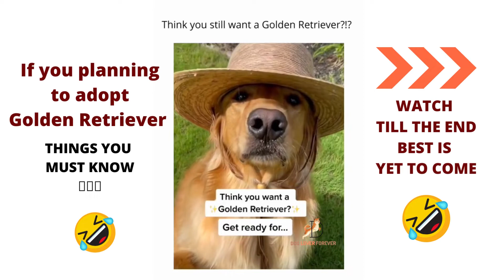🤭Only Dog Owners Can Relate😲| Dog Golden Retriever doing crazy things😅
🤭Only Dog Owners Can Relate😲 Compilation Video🤭-Cutest Golden Puppy 2022

LIFE IS BETTER WITH A GOLDEN RETRIEVER PUPPIES ❤️❤️❤️
Watch funniest golden retriever puppies and try not to laugh. Funny golden retriever dogs, funny puppy videos, funny dog,  cute golden retrievers and many more puppies in this dogs video.

Dogs are so funny and hilarious, they just never fail to make us laugh and happy! Just look how all these dogs play, how they fail, make funny sounds,... So funny, ridiculous and cute! What is your favorite clip? :)

dog video funny
dog video cute
yt shorts video
animal lover cute animals
pets and animation
funny dog videos
pet parenting
pet world insider
life with your dog
pet world dog world
dog owner can realte,
dog owner can relate
dog shorts video 2022
dog cute and funny videos
dog reaction to weird things
daily dose of laughs
dog cute breed
yorkshire terrier
things you must know before getting a golden retriever

🐶Do Follow Us For More Such Kinds Of Cute Videos

more of the worlds cutest animal videos!

🐶For any kind of collaboration you can directly